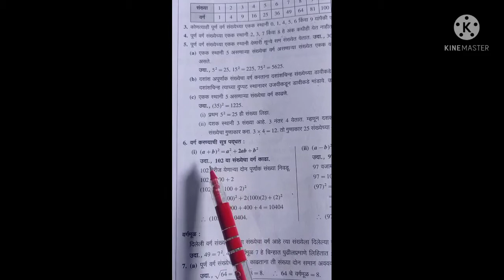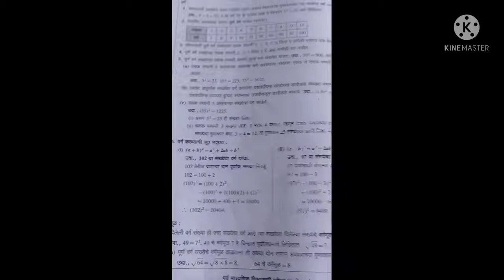वर्ग काढण्याच्या पद्धती ( वर्ग आठवी)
विषय:-.  गणित शिष्यवृत्ती